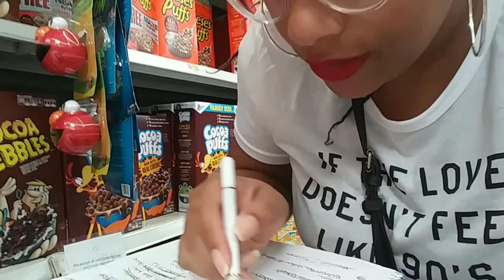What's for Dinner * Keeping up with PinkLash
Join me on @poshmarkapp, the #1 app to buy and sell fashion. Sign up with NYWOH to get $5 off your first order.